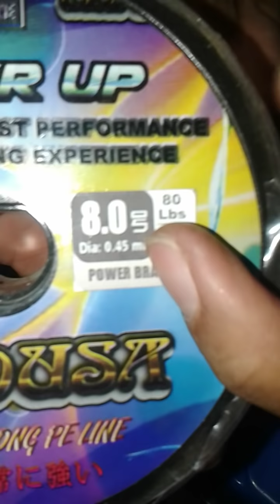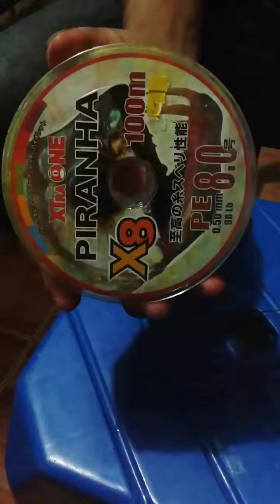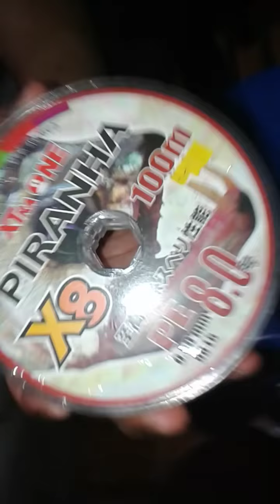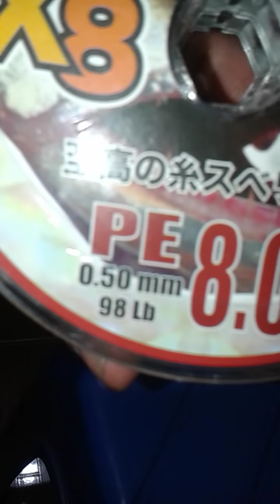Cara memilih Benang atau PE yang bagus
Kami kembali hadir memberikan cara memilih benang atau PE yang bagus untuk anda kebanyakan pemancing pemula tidak mengetahui cara memilih PE padahal PE juga banyak macamnya ada yang bagus dan ada copyan khusus bagi para pemula video ini dijamin sangat membantu agar kalian dapat memilih PE yang lebih bagus tidak asal membeli dan menyesal kemudian selamat menyaksikan jangan lupa di subscriber yah!!